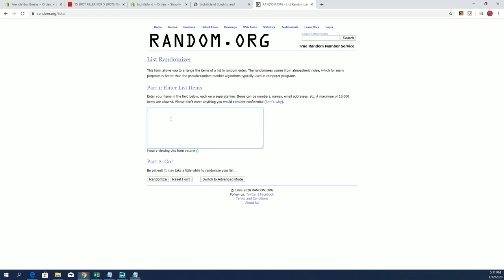2019 Bowman Draft Jumbo FILLER A ID BOWDRAFTRTEAMS604